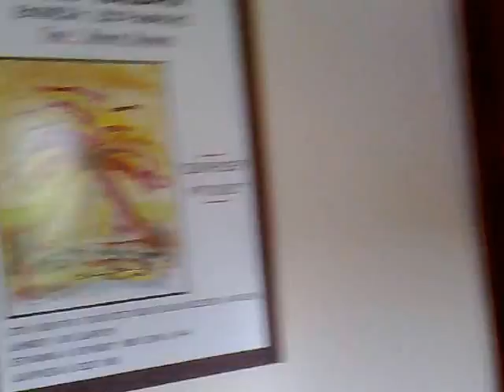Ana,Iliana,Blagovest und Nikolay-Familie im Urlaub an verschiedenen wunderschönen griechischen Insel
growth, millionaire,Creative People,child s play,vacation,excellent student, billionaires.Sonderbegabte Talente-hudozhnik- Schachspieler im Rollstuhl. Teil 8866, Alki, Maria, Nicolas Blagogest,